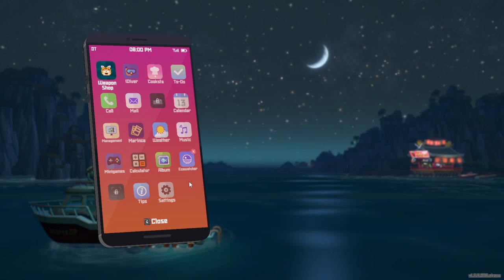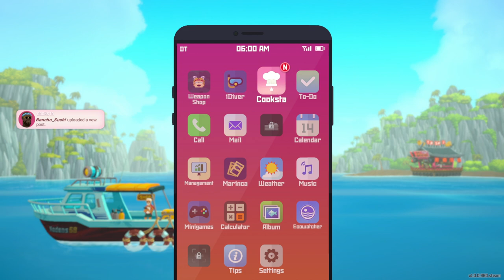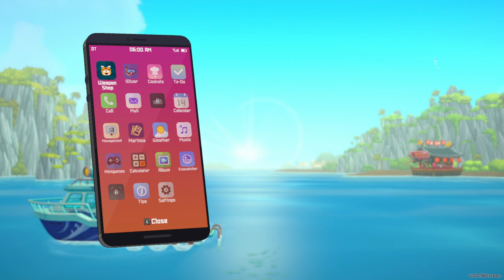Dave the Diver - Part 12 | Sushi, Sea-People, and Sunfish Spectacle!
🍣🌊 Join Dave the Diver in Part 12 as he crafts sushi, encounters the mysterious Sea-people, and communicates with Suwam using the Sea-people Translator! 🐟🔍 Don't miss the breathtaking moment capturing 2 Opahs!

Dive into the underwater adventures of 'Dave the Diver.' Explore the game on Steam